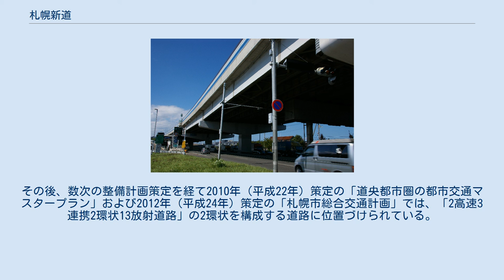札幌新道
札幌新道（国道274号）。
高架部は札樽自動車道（2008年9月） 札幌新道（さっぽろしんどう）は、札幌市西区から札幌市清田区にかけてあるバイパス道路。
都市計画道路の名称は「札幌圏都市計画道路3.1.47札幌新道」。
 都心部北側を西から東へと迂回する半環状道路。
国道区間の幅員は50mあり、中央にある幅25mの用地は高速道路（札幌JCTから小樽方面は札樽自動車道、旭川・岩見沢方面と苫小牧・千歳方面は道央自動車道）となっている。
建設当時の北区・東区周辺はのどかな風景であったが、新道開通後の昭和40年代後半から急速に宅地化が進み、沿道にはロードサイド店舗が進出した。
 国道274号では平日休日ともに昼間12時間交通量が30,000台以上となる区間があるなど、北海道内有数の交通量が多い道路になっている。
 札幌市の交通量増加と1972年札幌オリンピック開催に対応するため、1965年（昭和40年）に都市集中型から分散型の交通システム構築を計る「1バイパス1環状5放射道路」の整備計画を策定。
札幌新道は1バイパスに位置づけられた。
オリンピック開催前に供用した宮の沢 - 北34条東1間は、創成川幹線（創成川通）とともに手稲会場へのメインルートとして機能した。
その後、数次の整備計画策定を経て2010年（平成22年）策定の「道央都市圏の都市交通マスタープラン」および2012年（平成24年）策定の「札幌市総合交通計画」では、「2高速3連携2環状13放射道路」の2環状を構成する道路に位置づけられている。
 ※起点側から順に記載